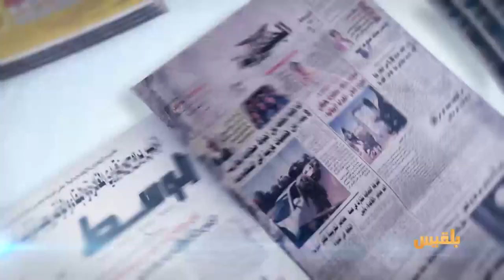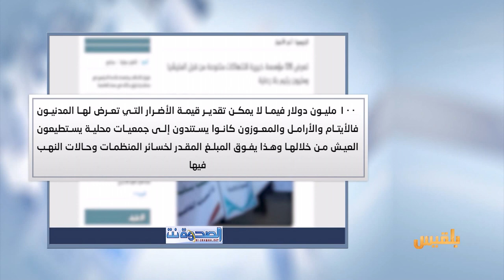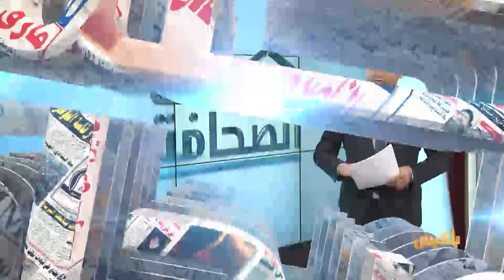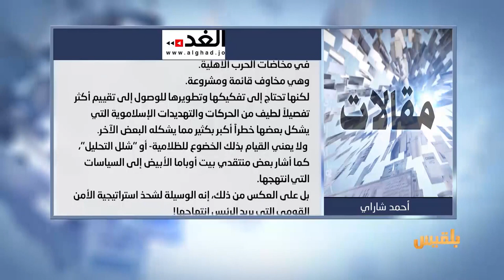كشك الصحافة | 2 - 4 - 2017 | تقديم : شادي نجيب